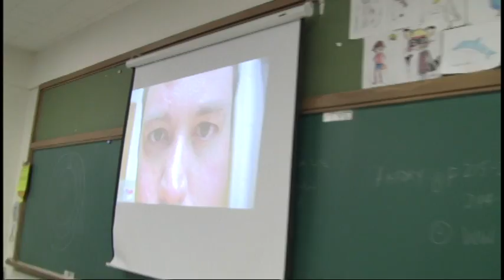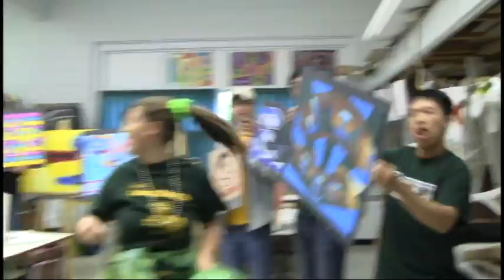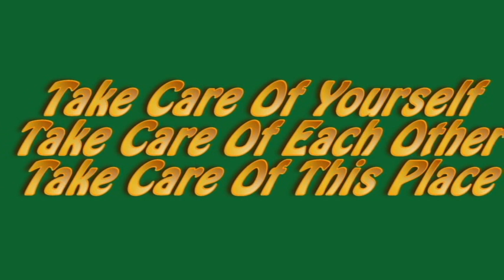LCVI Lancer Lipdub 2012 [Official]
Our Lipdub is finally available on YouTube! Great job Lancers!